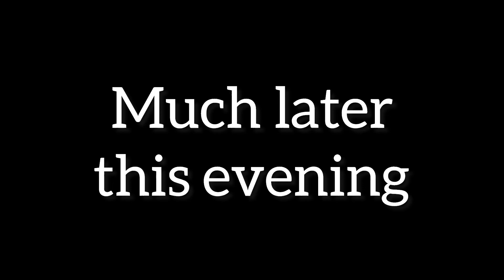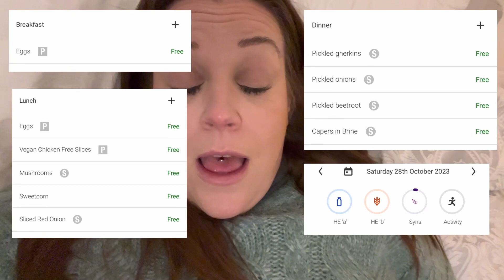SLIMMING WORLD SP CHALLENGE - day2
So challenge day 2 - what I eat in a day